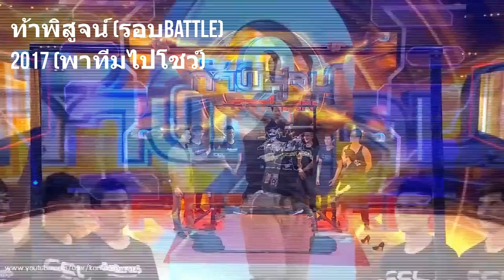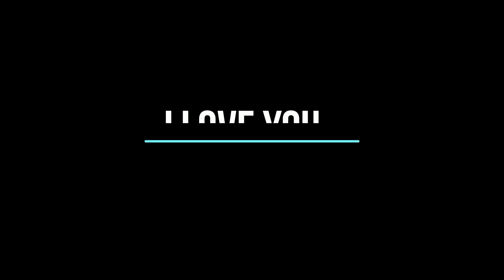Street Work out ให้อะไรกับ คุณ ได้บ้าง ?? (สิ่งที่ผมได้มากมายนัก!!)